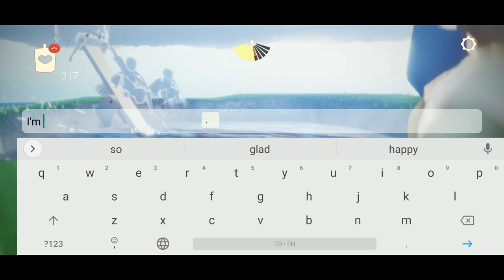Confused Moth • Sky: Cotl FUNNY MOMENTS #3